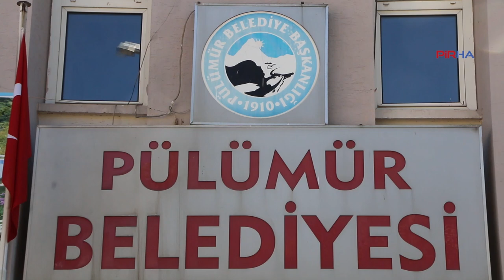Pülümür Belediye Başkanı Tosun: En büyük sorunumuz imar ve atık arıtma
PİRHA-Pülümür Belediye Başkanı Müslüm Tosun, belediyenin giderlerinin çok yükseldiğini belirterek, "Çalışan maaşları, akaryakıt giderleri ve araç bakımlarında çok ciddi artışlar var. Şu anda toplamda 835 bin TL borcumuz var" dedi. Amaçlarının nüfusu arttırmak, hayvancılık ile arıcılığı arttırmak ve kırsal turizmi geliştirmek olduğunu söyleyen Tosun, Pülümürlülerin ilçelerine yönelmeleri ve yatırım yapmaları çağrısında bulundu.